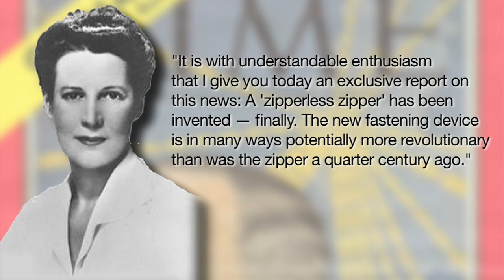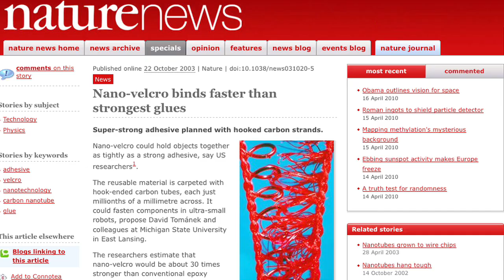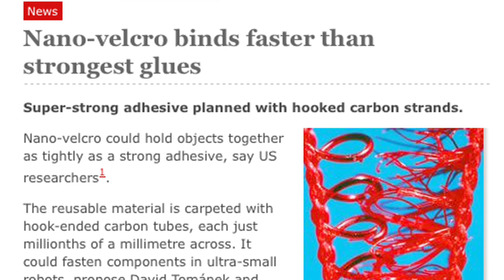Velcro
Molly explains how velcro came to be.